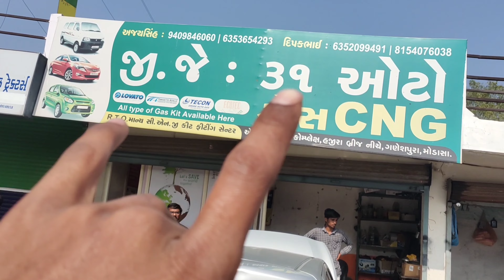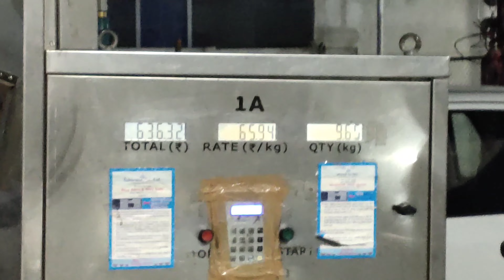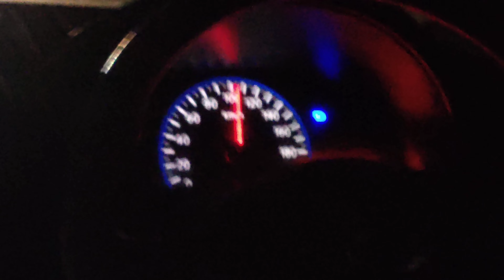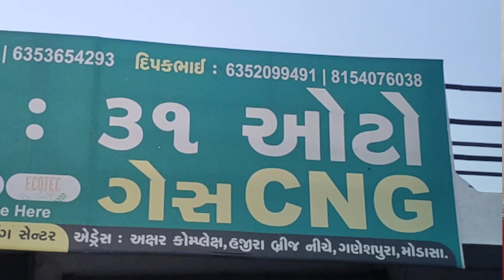Datsun Go aftermarket CNG | datsun go cng installation | cng kit for datsun go cng mileage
Ajay Bhai

Deepak Bhai

Address:  GJ 31 Auto Gas CNG  Akshar Complex, Under Hazira Bridge, Ganeshpura, Modasa.

TOOL KIT.

SCREWDRIVER SET.

DAYTIME RUNNING LIGHTS.

Water tank motor. Electronicspices 12V DC High Pressure Mini Water Pump With 1m Pipe for snatizer spray machine, car washer, elctronic science projects सबमर्सिबल वॉटर पम्प

THANK YOU ☺️ FOR WATCHING..